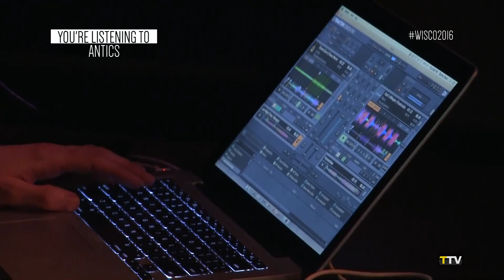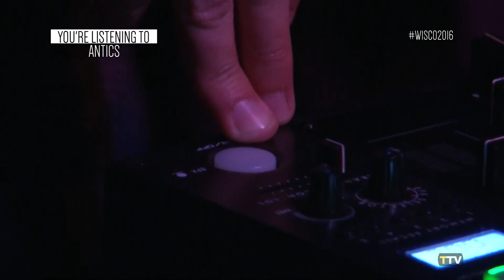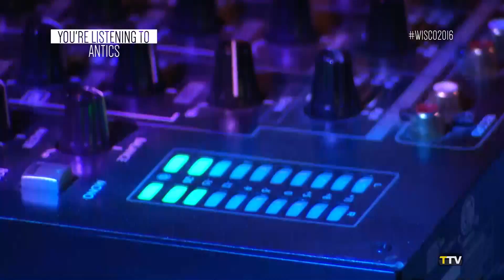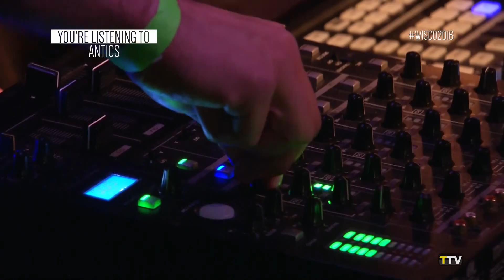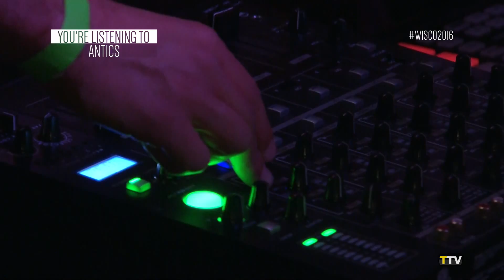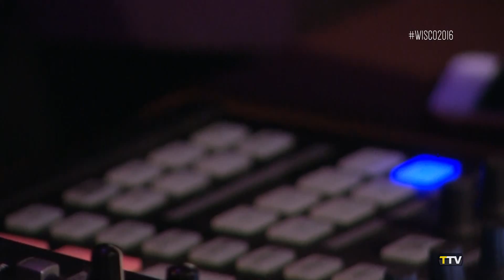Antics at WISCO Live 2016